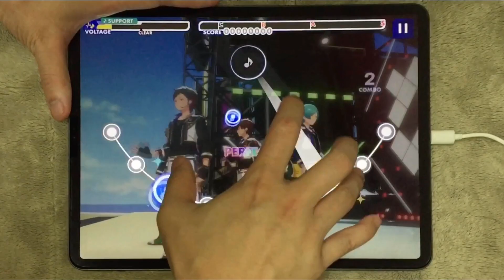(片手) 天下無敵☆メテオレンジャー！ [Expert 27] あんスタMusic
天下無敵☆メテオレンジャー！ / 流星隊